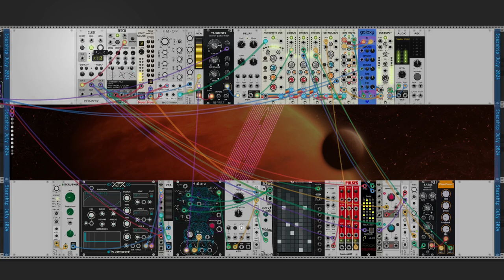StarshipSoundtrack Challenge July 2024 :: VCV Rack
Obsolete future

Shader by edziewanowski